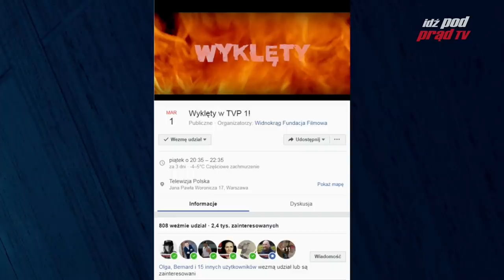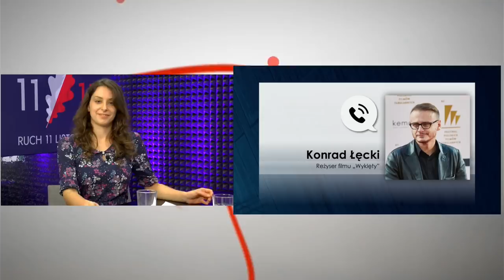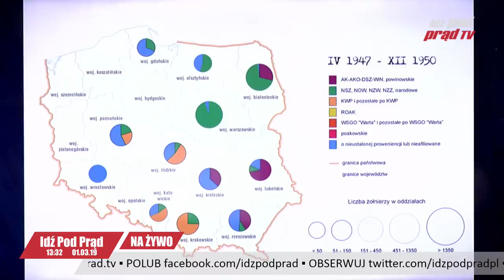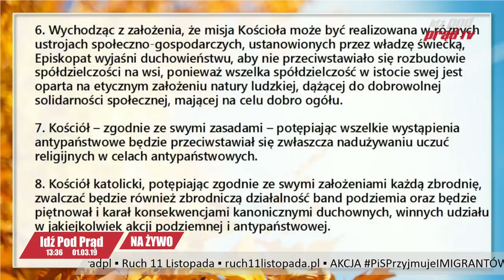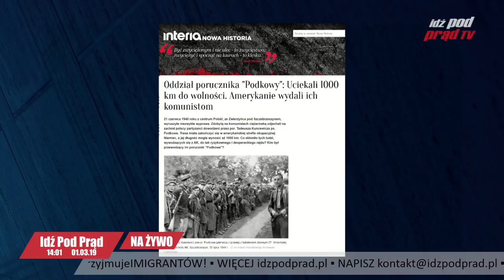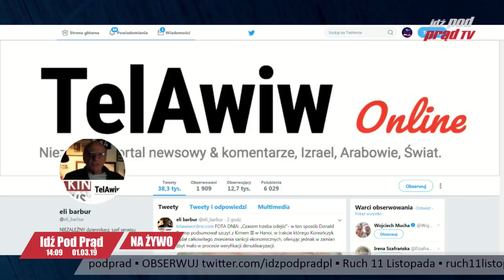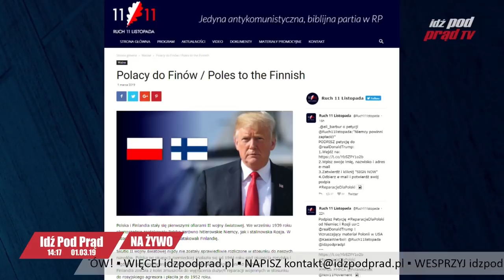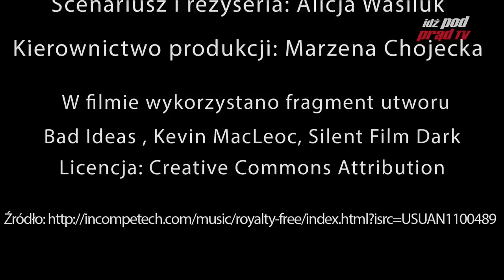Kto opóźniał "Wyklętego" w TVP? Reżyser K. Łęcki ujawnia! IDŹ POD PRĄD NA ŻYWO 2019.03.01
(potwierdź podpis w mailu, który przyjdzie na Twoją skrzynkę) Mamy miesiąc na uzyskanie
100 tys. podpisów, wtedy petycja trafi na biurko Trumpa!
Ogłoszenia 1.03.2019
1. 1 marca - Narodowy Dzień Pamięci Żołnierzy Wyklętych! Z tej okazji:

-DZIŚ o 20:35 odbędzie się premiera filmu "Wyklęty" w TVP! Serdecznie Was zachęcamy do dołączenia do wydarzenia na Facebooku Fundacji Filmowej "Widnokrąg" i zapraszania znajomych do wspólnego oglądania!

- Klub IDŹ POD PRĄD WROCŁAW zaprasza na spotkanie Klubu i złożenie wieńców na Cmentarzu Osobowickim o godzinie 15:30 we Wrocławiu!

- a Klub IPP TV w Crewe zaprasza na bezpłatną projekcją filmu "Wyklęty" (reż. Konrad Łęcki). w niedzielę 3 marca, godz. 17:00. Szczegóły znajdziecie na naszej stronie idzpodprad.pl i w wydarzeniu na Facebooku

A wczoraj wystartowaliśmy z NOWYM CHALLENGEM NA FACEBOOKU, który polega na tym aby napisać post “Podpisałem/Podpisałam petycję do Prezydenta Trumpa o ReparacjeDlaPolski” z linkiem do Petycji i oznaczyć na Facebooku pięciu swoich znajomych i w ten sposób zachęcić nowe osoby do podpisania petycji!

3. A na stronie ruch11listopada.pl są dostępne różne wersje językowe petycji a także nowość Apel narodu polskiego do Finów o pomoc w nagłośnieniu i podpisaniu petycji do Trumpa!

4. Polecamy Wam wczorajszy, bardzo ciekawy i bogaty w treści program IDŹ POD PRĄD NA ŻYWO z udziałem gościa specjalnego Pana Eli Barbura! A na stronie idzpodprad.pl dostępna jest notka: Eli Barbur dla IPP: Jak rozwiązać żydowsko-polski konflikt?

5. Polecamy Wam najnowszą PRODUKCJA IDŹ POD PRĄD: Pani Polska na kozetce. Odcinek 2: Spotkanie z sąsiadami! Materiał znajdziecie na naszym kanale youtube oraz na Facebooku!
Podziękowania dla twórców:
scenariusz i reżyseria - Alicja Wasiluk, lektorzy - Radosław i Anna Kopciowie, rysunki - Piotr Gazda, animacja - Szymon Żuk, montaż - Rafał Wasiluk, dźwięk - Michał Gębala, kierownictwo produkcji - Marzena Chojecka

6. Marcelina Witek, oszczepniczka wspierana przez naszą TV po raz kolejny została doceniona za dotychczas osiągnięte sukcesy sportowe tym razem przez Starostę Słupskiego! Gratulujemy i życzymy dalszych sukcesów!

7. Dziś o 19:30 zapraszamy Was na piątkowe Warsztaty Biblijne z pastorem Pawłem Chojeckim, będzie to DOGRYWKA! A więc kolejne pytania dzieci o Boga.

8. Po programie pomyśl dziś z pastorem Chojeckim, temat: Dlaczego giną Boży ludzie?